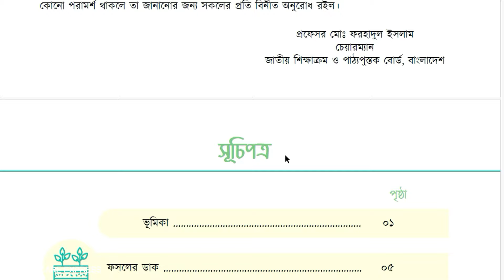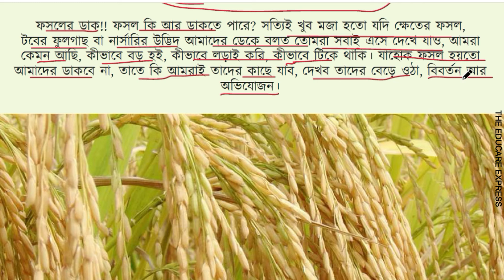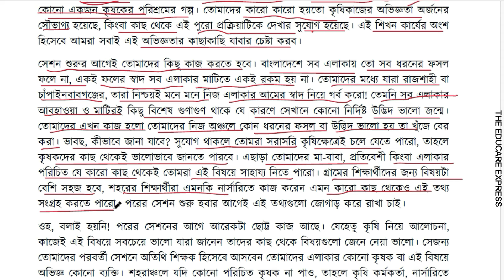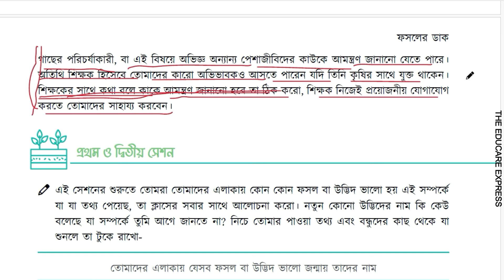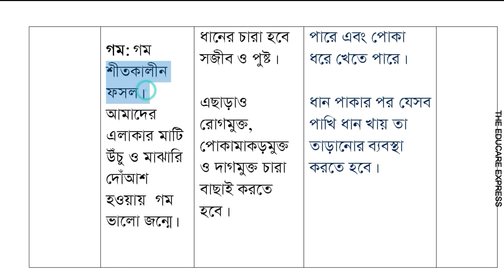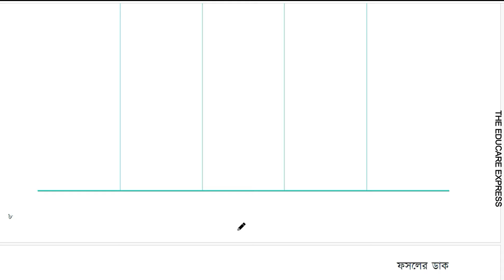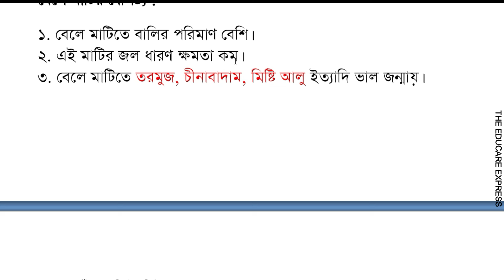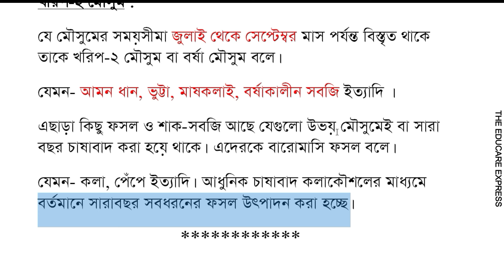ফসলের ডাক | ১ম ও ২য় সেশন সমাধান | ৭ম শ্রেণির বিজ্ঞান অনুশীলন বই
✅ আবার ফিরছি পুরোদমে বেশ কিছু ঝামেলা ও বি.এড পরীক্ষা শেষ করে।
✅ আজ ভিডিওতে থাকছে ৭ম ম্রেণির বিজ্ঞান অনুশীলন বইয়ের ১ম অভিজ্ঞতা : ফসলের ডাক-এর ১ম ও ২য় সেশন। এখন থেকে নিয়মিতভাবে সন্ধ্যায় ভিডিও আপলোড হবে।
✅ যেকোনো ধরনের সমস্যা ও প্রশ্ন করতে পারো (প্রিয় শিক্ষার্থীবৃন্দরা)। এছাড়াও প্রিয় অভিভাবকবৃন্দ, আপনাদের নানা রকম জিজ্ঞাসা কমেন্ট করে জানান। উত্তর দেওয়ার সর্বাত্মক চেষ্টা করবো।
💚 যেভাবে ৬ষ্ঠ শ্রেণির বাৎসরিক সামষ্টিক মূল্যায়নে সাহায্য করেছিলাম-- তেমনিভাবে ৬ষ্ঠ, ৭ম, ৮ম ও ৯ম শ্রেণির ষান্মাসিক ও বাৎসরিক সামষ্টিক মূল্যায়নেও সাহায্য করতে পারবো। ইনশা-আল্লাহ। সকলের জন্য শুভকামনা।
🚫 বিশেষ দ্রষ্টব্য : প্রথমে ভিডিওটি একবার সম্পূর্ণ দেখে নেবে। তারপর বই থেকে ১ম ও ২য় সেশন একবার চোখ বুলিয়ে নিয়ে তারপর ভিডিওতে দেওয়া নমুনা উত্তর দেখে নিজের ভাষায় লিখবে।

class 7 science new book chap 01
class 7 biggan oddhai 01
ফসলের ডাক অনুশীলন বই
class 7 class seven science chapter one
 ফসলের ডাক ৭ম শ্রেণির বিজ্ঞান
৭ম শ্রেণির বিজ্ঞান ২০২৩
৭ম শ্রেণির বিজ্ঞান ২০২৪
chapter 01 class 7 science
৭ম শ্রেণির বিজ্ঞান ১ম অভিজ্ঞতা